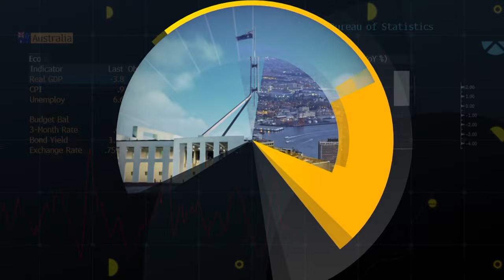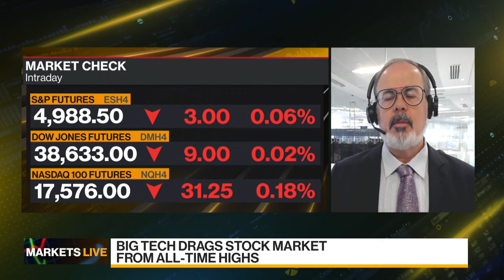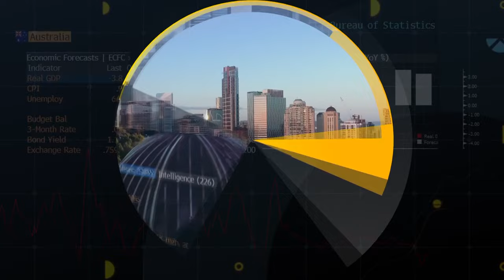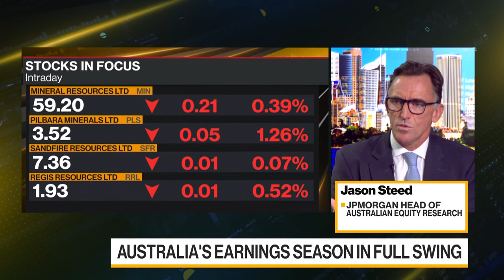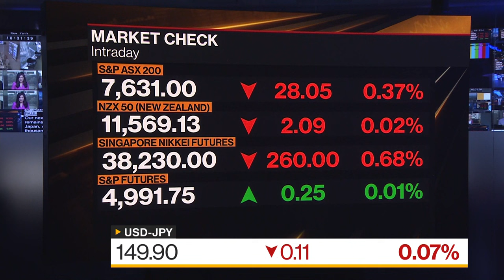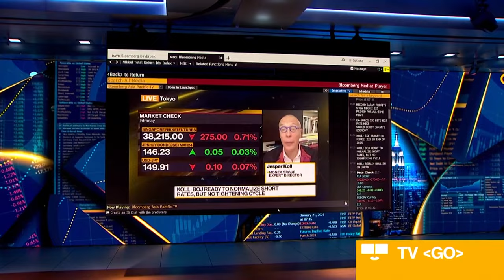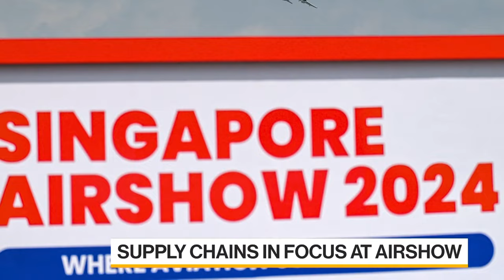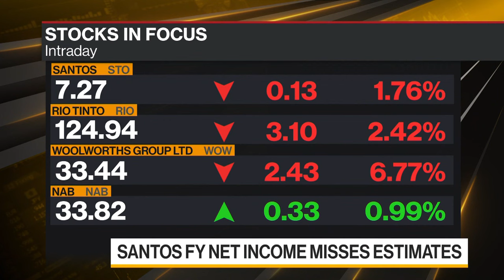Bloomberg Daybreak: Australia 02/21/2024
Haidi Stroud-Watts and Paul Allen in Sydney drive to the Asia, Australia and New Zealand market opens while wrapping the biggest stories of the previous day on Wall Street.